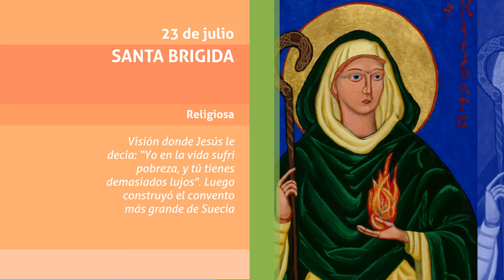SANTORAL HD 23 de julio Santa Brigida